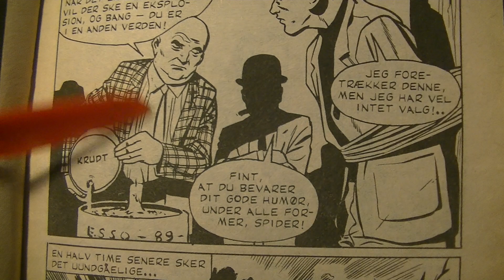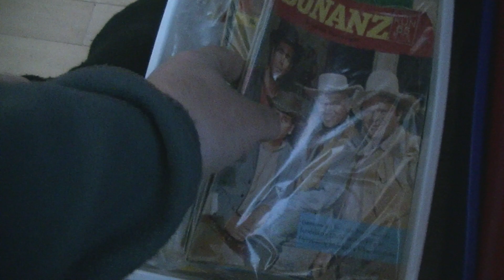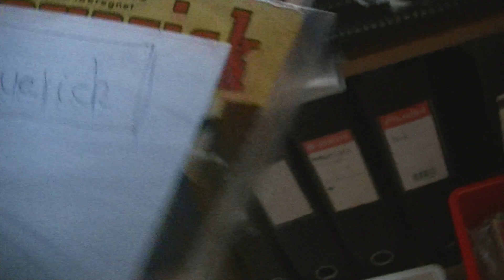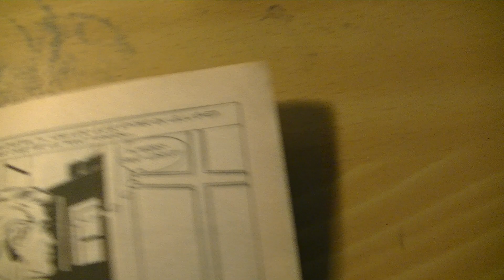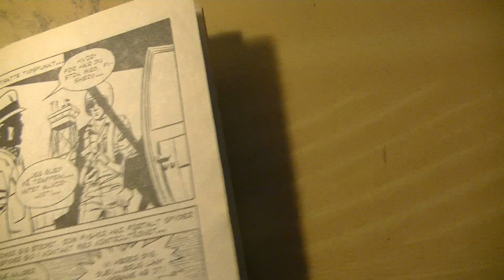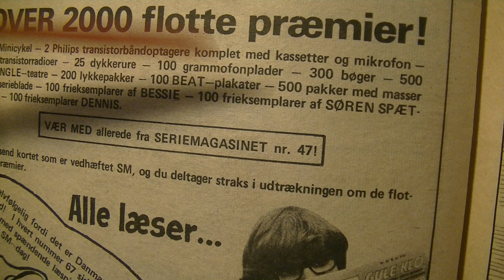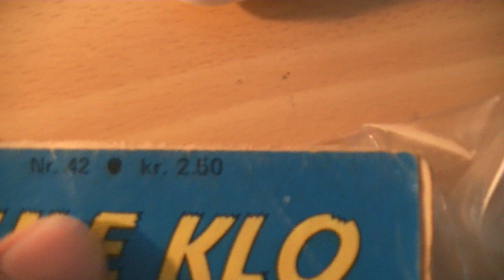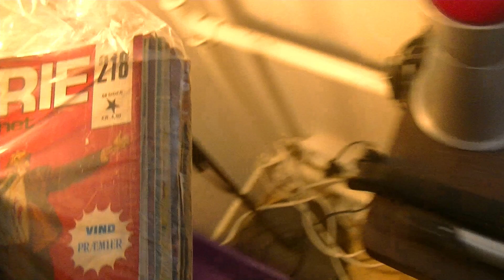MongoTV_6544 - JOHN LÆSER - Del 217 - SPIDER Nr.31 - Del 3 - Trusel Over New York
DEL 217 - God SØNDAG. Jeg vil lige oplæse et til tegneserie pocket blad i dag, så har jeg da lavet et eller andet i dag. Klokken den er lidt over 13.30 nu, og jeg har en lille pause. Jeg sidder og kigger på det store danske "Serie Magasinet" fra år 1969 til år ca. 1985 ? Der er 314 nummer. Så dem kan jeg også læse op af på video og købe. Så det kigger jeg på lige nu på et website shop. Varmeblæser køre nu og blæser varm luft ind i mit soveværelse, så der er lunt der, når jeg om lidt, vil oplæse resten af det pocket blad. Der er et til SPIDER pocket blad, det kunne jeg også lige oplæse i dag. Dem vil jeg også gerne købve flere af, men de er ikke billig, men koster en 15-30 kr. stk, men der er kun 33 af den i SPIDER serien. Jeg skal kigge på det også.